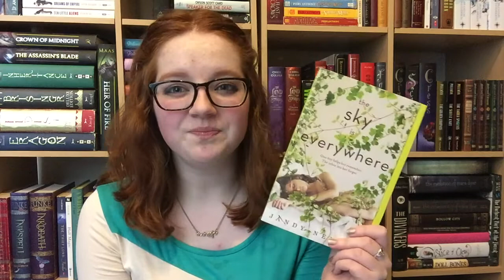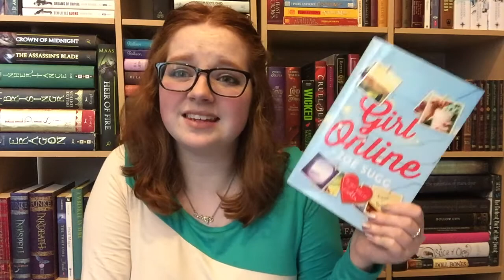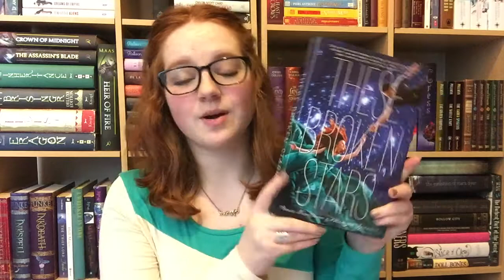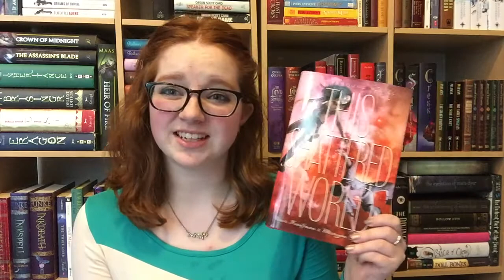Wrap Up | February 2015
All the books I read in February